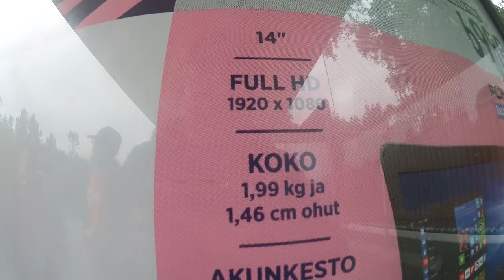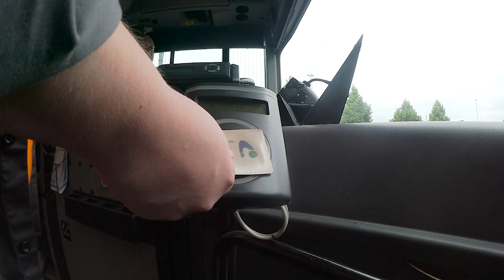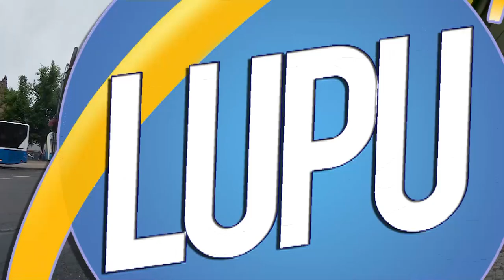Mielipide Tampereen julkisesta liikenteestä